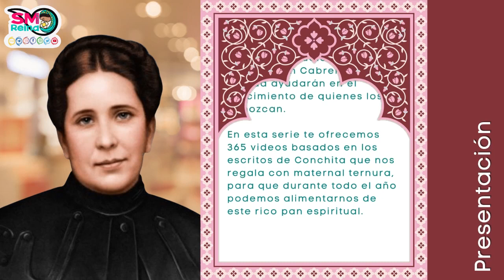Presentación. Pan diario...